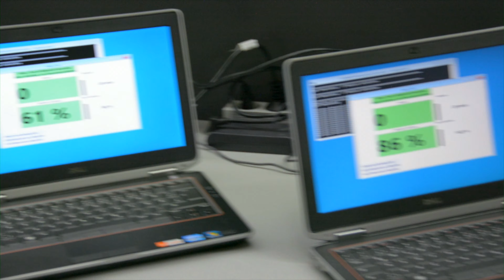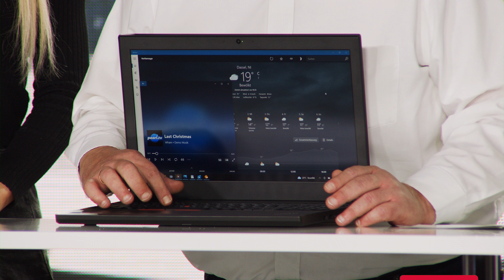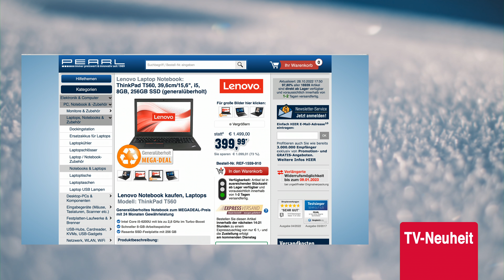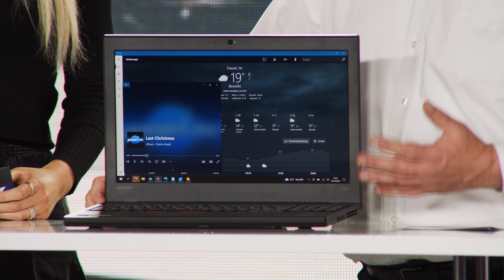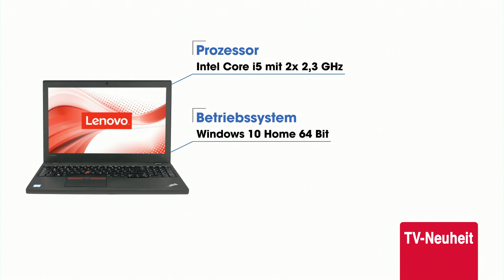Mit diesem leistungsstarken Laptop arbeitet Monika viel effizienter im November bei PEARL TV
In diesem Video zeigt Ingo Richter alles rund um.

Lenovo ThinkPad T560, 39,6cm/15,6", i5, 8GB, 256GB SSD (generalüberholt)

Lenovo

Starke Hardware extra robust verpackt: Das mit einem Magnesium-Rahmen verstärkte Gehäuse ist besonders stabil und widerstandfähig. So ist Ihr neues ThinkPad stets Ihr idealer Begleiter - egal ob für die Dienstreise oder den Nachmittag im Stadtgarten.

Starke Rechenpower: Dank leistungsfähigem Zweikern-Prozessor der Intel Core i5-Serie und gleich 8 GB Arbeitsspeicher arbeiten Sie in allen Anwendungen stets angenehm flott.

Rasanter Festplattenspeicher: Ihre Programme, Dokumente, Bilder u.v.m. finden auf der 256 GB großen SSD-Festplatte Platz. Und starten nahezu schneller als Sie klicken können!

Sicherheit für Ihre Daten: Neben Windows 10 Home ist die Vollversion der Antiviren-Software ESET Internet Security mit einer 1-Jahres-Lizenz vorinstalliert. So sind Sie beim Arbeiten und Surfen von der ersten Sekunde an geschützt!

HDMI - ob für berufliche Präsentationen oder für Ihr privates Filmvergnügen: Bringen Sie Ihr Notebook-Bild auf einem externen Monitor groß raus!

* Notebook Lenovo ThinkPad T560 mit deutschem Tasten-Layout
* Antiviren-Software ESET Internet Security mit 1-Jahres-Lizenz für 3 Geräte
* Grafik: Intel HD Graphics 520 (onboard)
* Sound: HD Audio (onboard)
* Laufwerke: SSD-Festplatte mit 256 GB
* Intel WLAN: IEEE 802.11a/g/n
* Intel Gigabit-LAN mit 10/100/1000 Mbit/s
* Extras: Webcam, Bluetooth, Backlight-Tastatur
* Anschlüsse: 3x USB 3.0, je 1x Mini-DisplayPort, HDMI, RJ-45, Audio (Kopfhörer und Mikrofon), Docking
Die Abbildung ist ähnlich. Für den Akku wird eine Laufzeit von 30 Minuten garantiert. Der Akku kann tatsächlich jedoch deutlich länger halten.